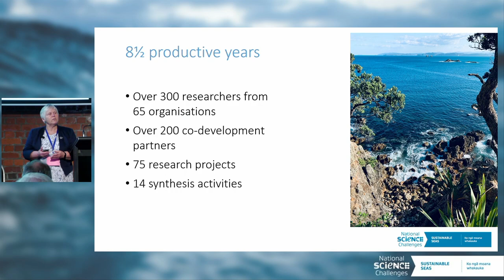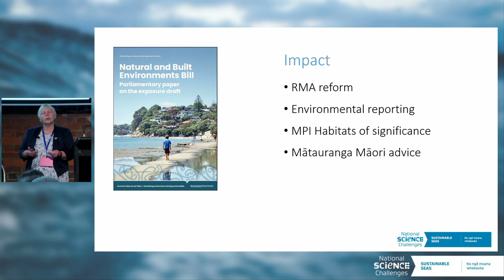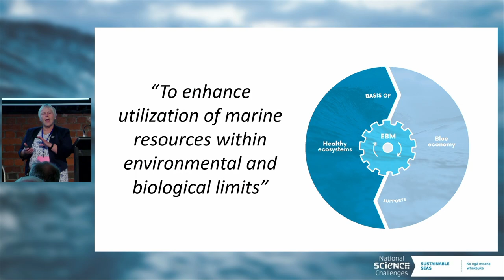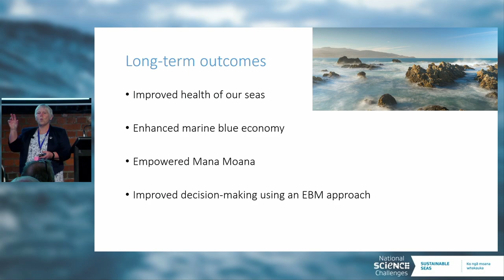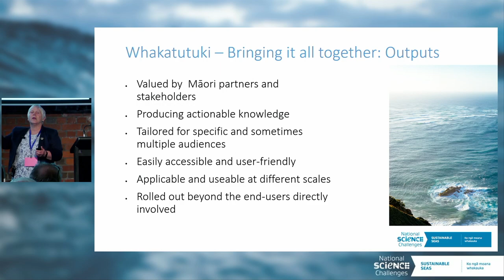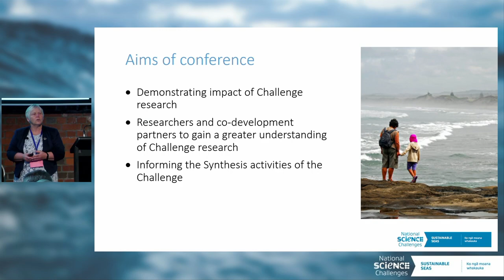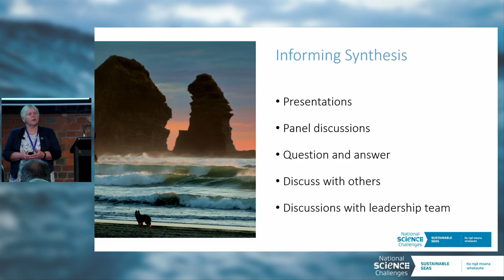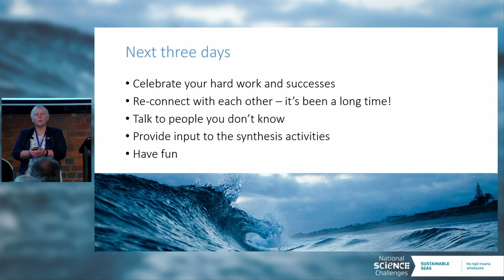Te Au o Te Moana Conference 2023 | Conference outline: Julie Hall